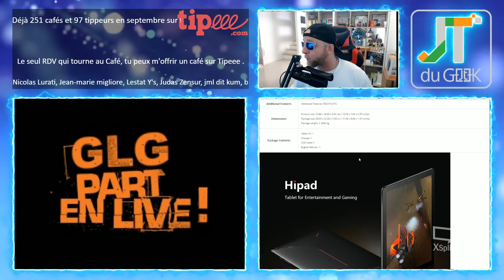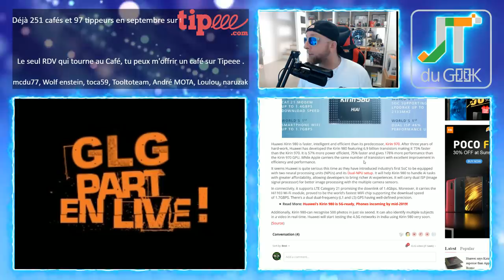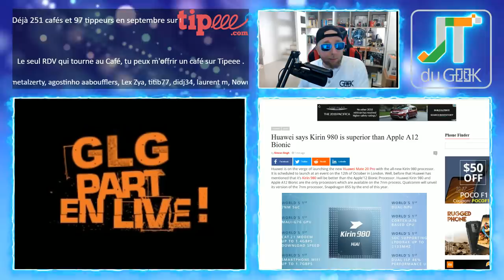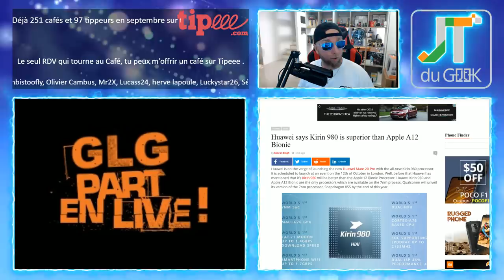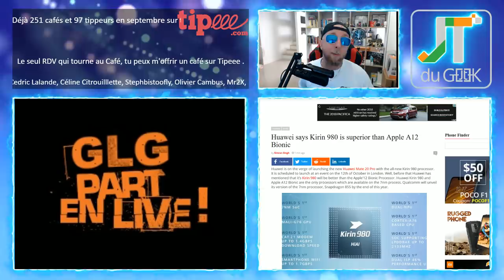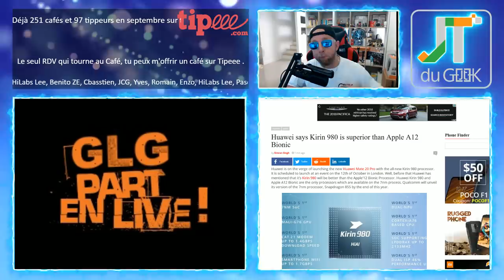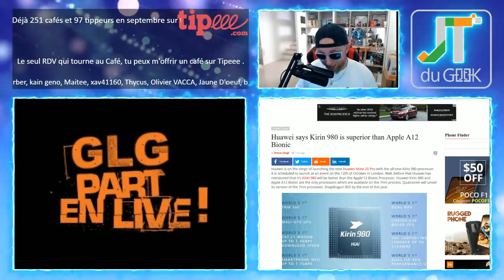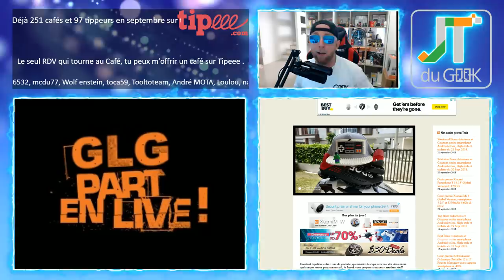Déballage Iphone XS max, Chuwi HIpad, Kirin 980, tombola geek, News tech accrotidienne du 24 sept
GLG part en Live dans l’Accrotidienne du 24 sept du Lundi au vendredi entre 16h et 17H.

Suivez mes trip en live sur Instagram: greglegeek

Aujourd'hui on parle de la ChuwiHipad à prix choc , du nouveau processeur HuaweiKirin980 qui serait plus puissant que le AppleA12Bionic , de Sicario 2, Iron fist saison 2, daredevil saison 3 et Mayans, du Chinese moon festival

Chuwi hipad,Huawei Kirin 980, sicario 2, iron fist 2, daredevil 3, mayans, chinese moon festival

Nouvelles formules.

Lundi, mercredi et Vendredi en différé
Au programme:
00:00 Mise en place
02:00 News tech du jour
12:00 Films et série TV de ma semaine
17:00 Vidéo Youtube que j'ai aimé et mes vidéos Youtube
20:00 Le billet d'humeur de GLG
25:00 Mes news tech, produits reçu et test à venir
30:00 Vos commentaires de la veille
32:00 Au-revoir, bisous et à demain

Au programme:
00:00 Mise en place
02:00 Présentation et intro
03:00 10-15 mins de news Tech, produits reçus et mes news tech
18:00 LIBRE Antenne et question réponse sur le Chat
32:00 Au-revoir, bisous et à demain